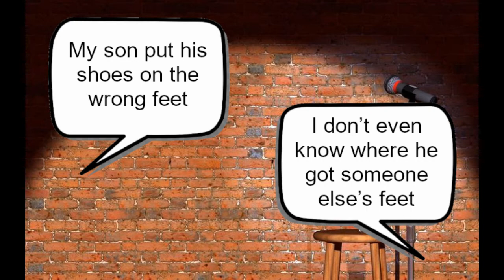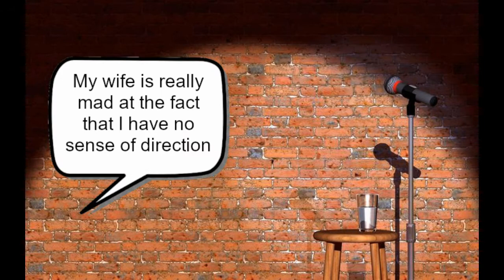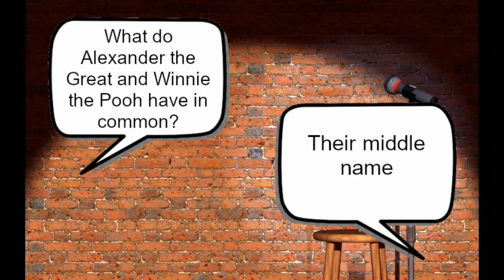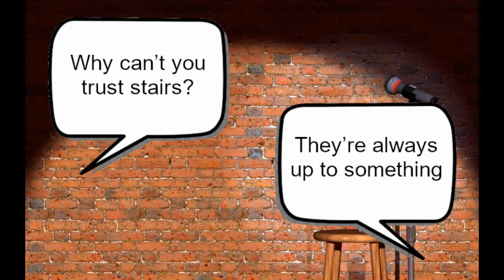Why can't you trust stairs?